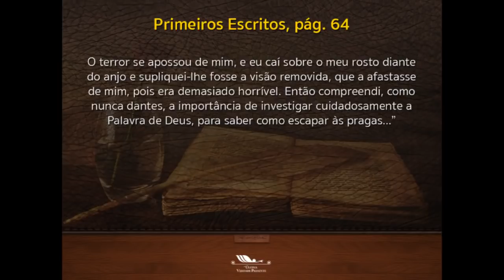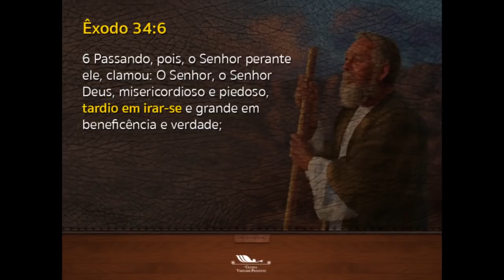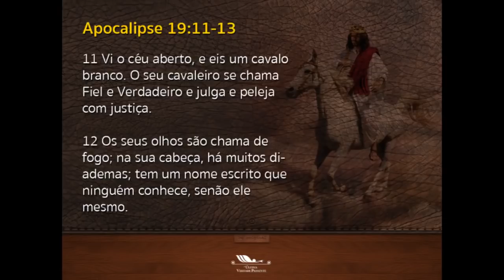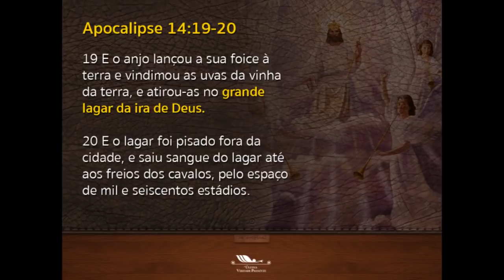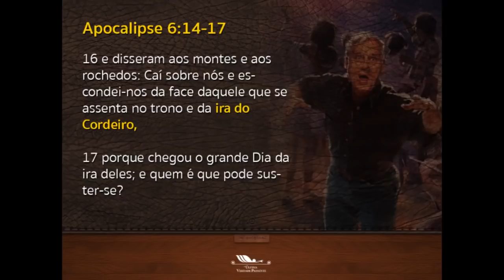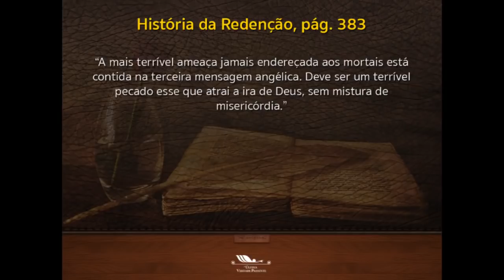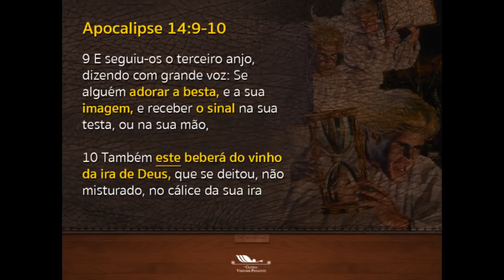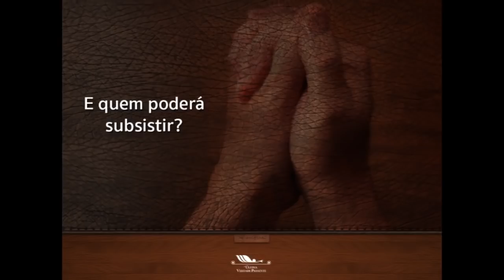A Ira do Cordeiro